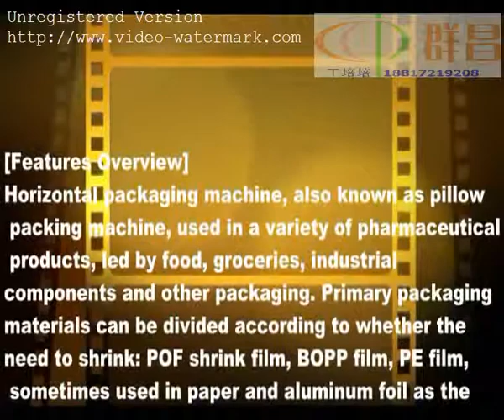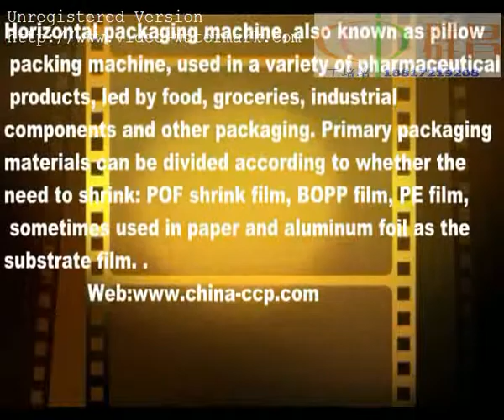CCP HP320F drink bottle,candy,burger,wallpaper auto horizontal wrap machine 5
High quality packaging machine supplier

Peggy
Skype : alina.wang90
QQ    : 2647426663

Peggy
Skype : alina.wang90
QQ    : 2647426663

Wating for your quotation sincerely!